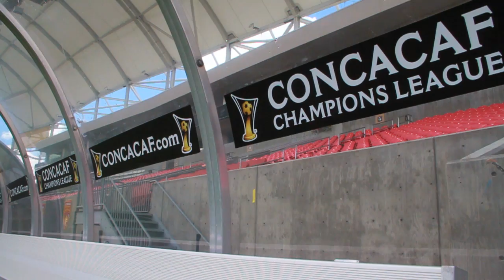Champions League 360 - Real Salt Lake - The Finals - Part 5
It's the final two days of preparation for the second leg of the final--RSL holds their last two training sessions, Javier Morales, Nat Borchers & Garth Lagerwey chat with the media, "newcomers" C.J. Brown and Arturo Alvarez continue to fit in, and captain Kyle Beckerman contemplates the emotions of missing out on the final.  For more on RSL's run to the CCL Championship visit MLSsoccer.com & let us know who you think will replace Beckerman in the lineup